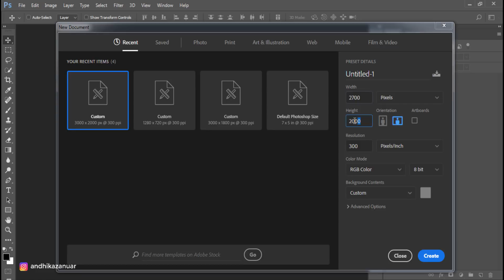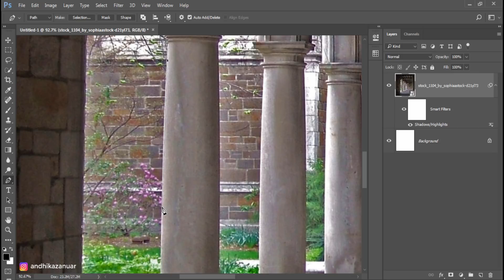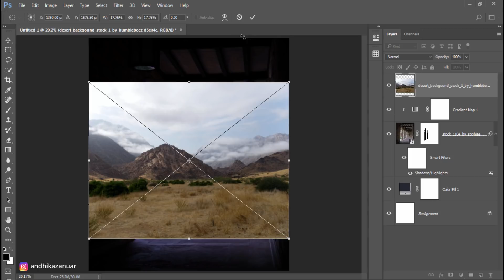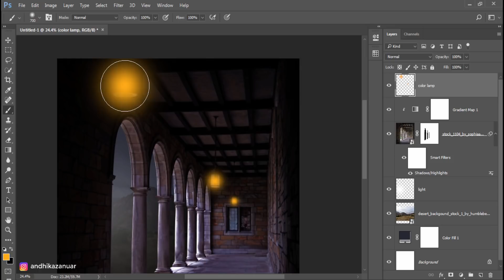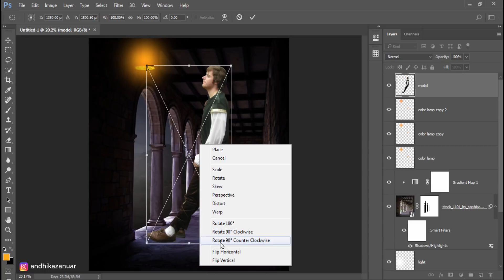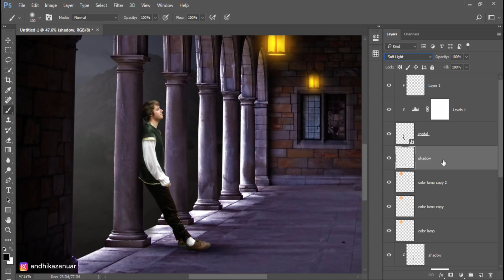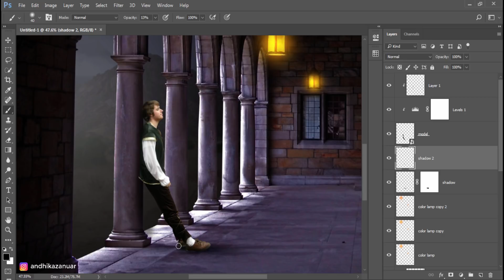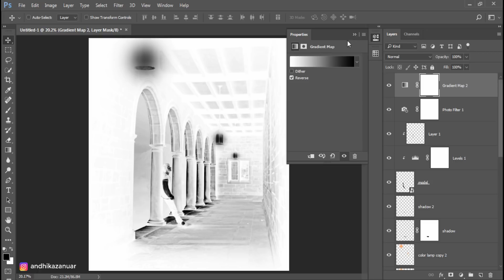Photoshop Manipulation Tutorial - Selfish